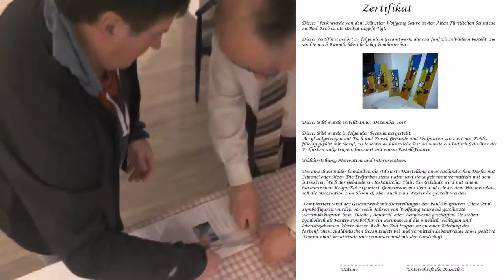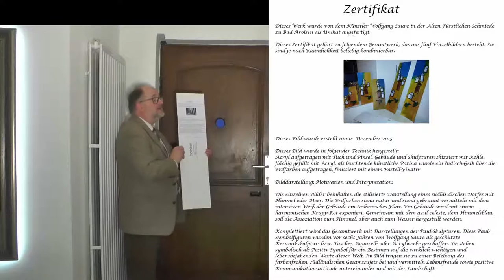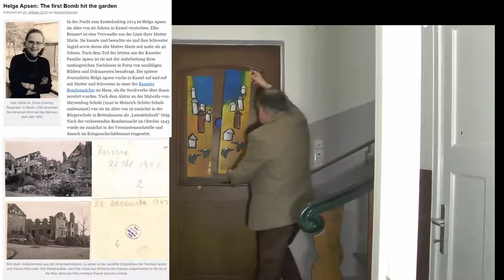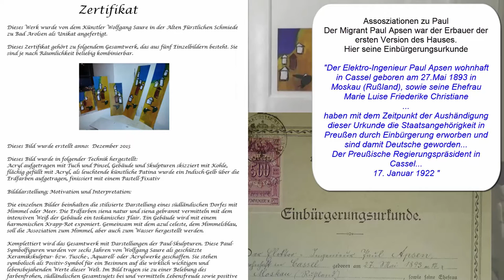Apsenhaus Sequenz37 – Kunst am Bau, Umsetzung des Konzeptes